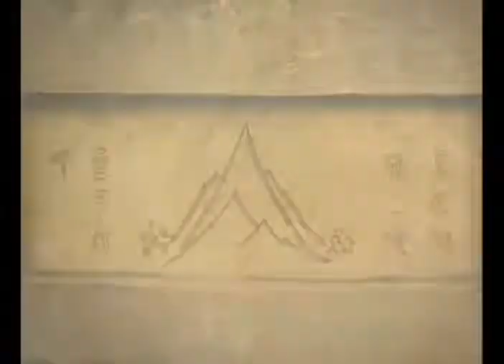Avatar The Last AirBender - Cave of Two Lovers Clip